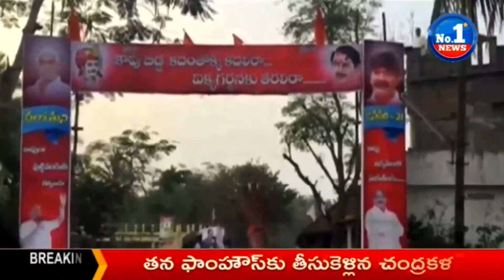Mudragada Padmanabham Garu Kapu ikya Garjana Madhathu Yatra Success Rally || No.1 News